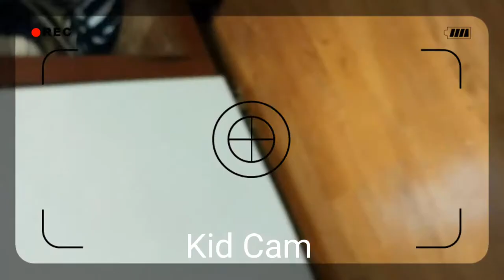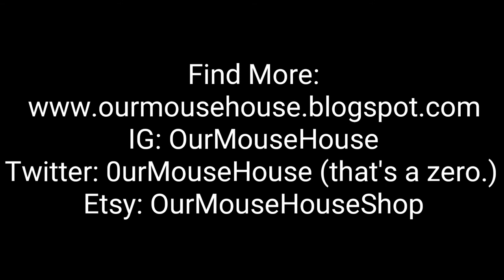VLOG: New Dishwasher (Yes. We've been living without a Dishwasher)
When we bought the house, the sellers had taken out a dishwasher and added in a trash cabinet (whhhyyyy?!)

It's been almost a year without one and my cousin was giving hers away to upgrade so hello, new free dishwasher. 🙌

There were quite a few snags since our house is older, but nothing 3 different trips to Lowes didn't fix.

Hi, friends!
We are a family of 6 documenting our family life with 4 kids ages SIX and under. We're busy making our new house our home one night at a time (after bedtime!)

Intasgram: OurMouseHouse
Twitter: 0urMouseHouse (that's a zero!)